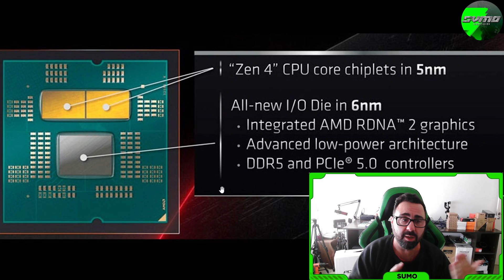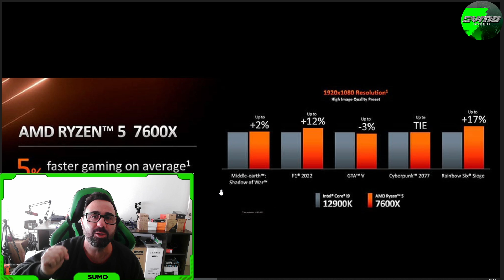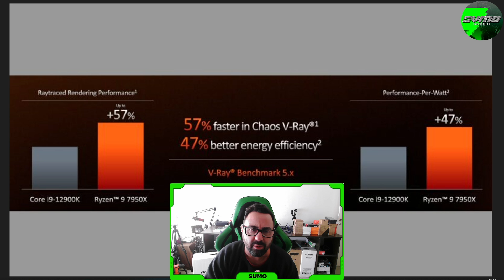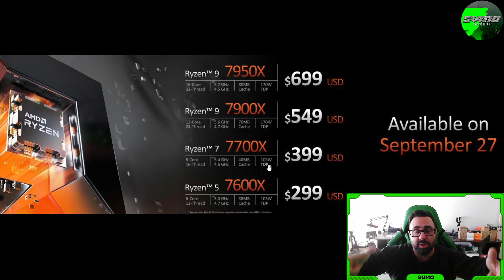Te lo resumo - Lanzamiento Ryzen 7000